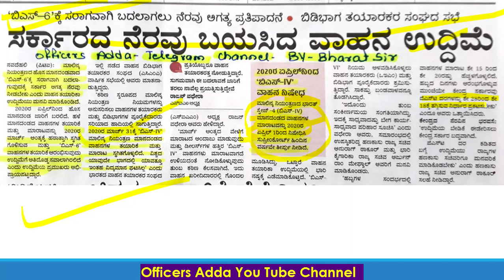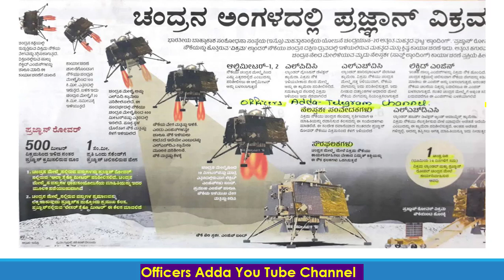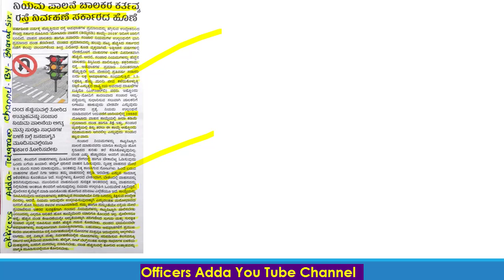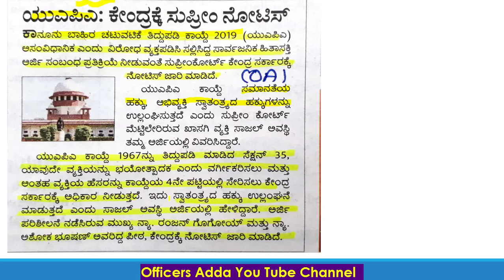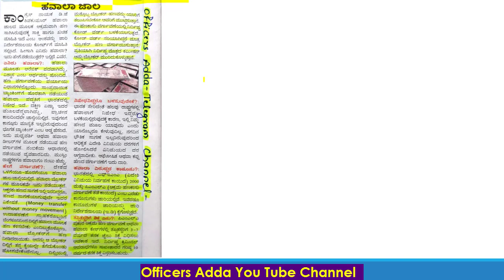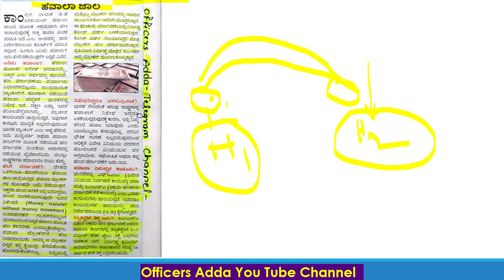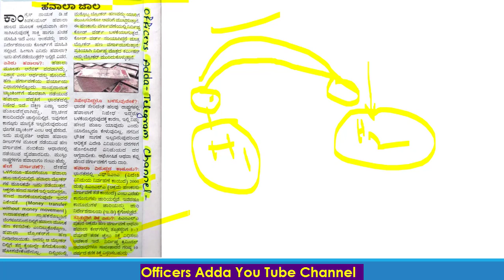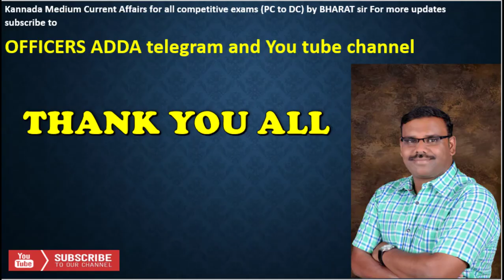7th September Kannada Medium Current Affairs